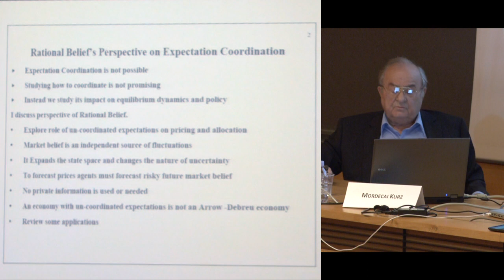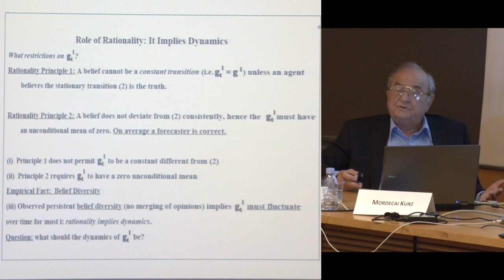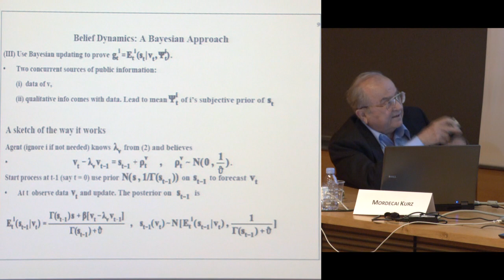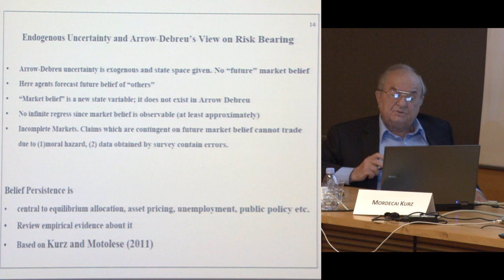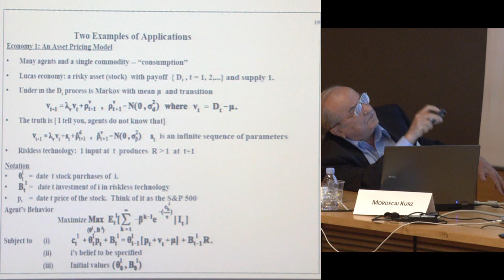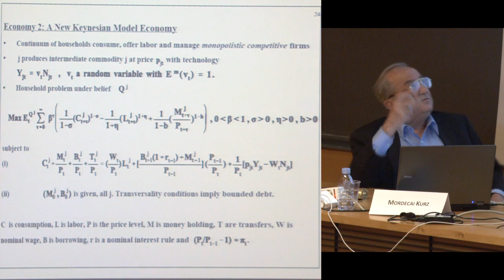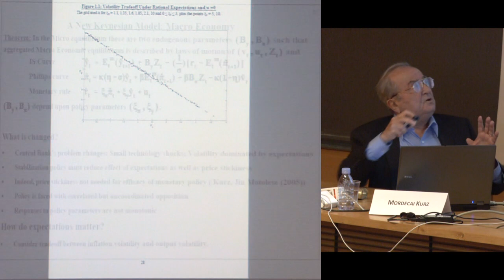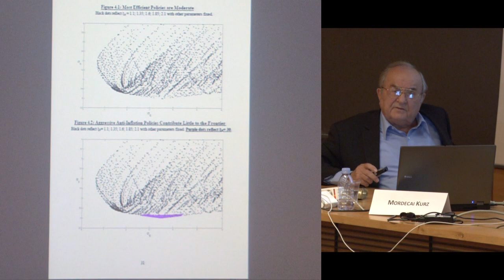INEXC, International Network on Expectational Coordination (8) - Roger Guesnerie (2011-2012)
Colloque 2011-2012 : INEXC, International Network on Expectational Coordination
Conférence du mercredi 27 juin 2012 : Rational Beliefs

Intervenant(s) : Mordecai Kurz, Stanford